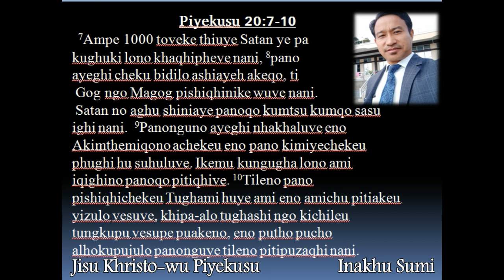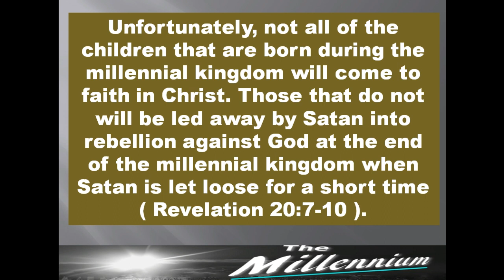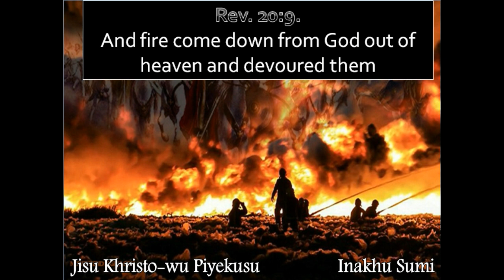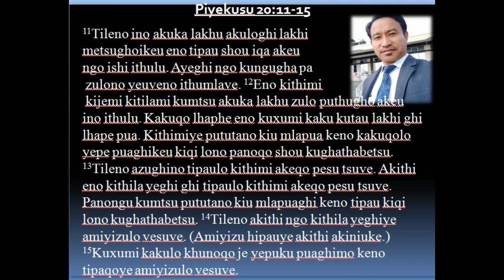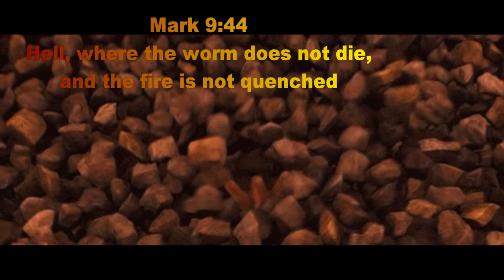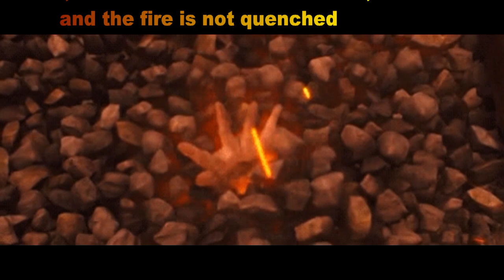Gog & Magog war and the great White throne Judgment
Sermon from Youth Secretary SBAK, Aizuto. The Revelation Of Jesus Christ, focusing on the Great White Throne Judgment